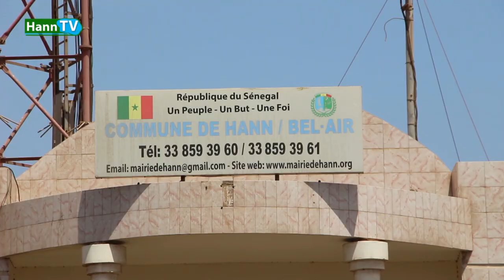YARAKH: UN MUR QUI INSTALLE L'INSÉCURITÉ & UN CADRE DE VIE AGRESSÉ